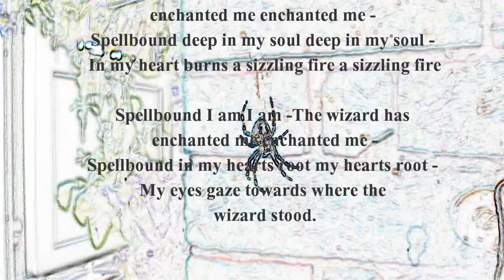Spider Speak - Featuring - Eivor Trollabundin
Mesmerized by this common spider in Hereford UK its stillness, movement, intent, energy, mastery and being struck me. It's an amazing life force we share the planet with. Only small but what a presence.

MUSIC

Music is by Eivor - Trollabundu. I do not own the copyright to the material and if Eivor or her management do not resonate with 'Spider Speak' the video I am only to happy to remove it.

ADDITIONAL INFORMATION